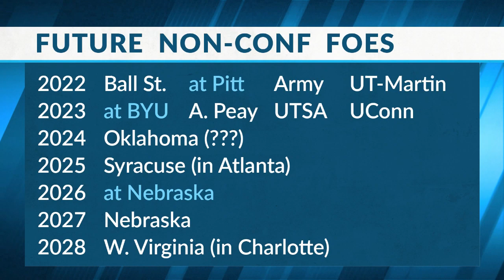7 18 21 Sports Source Segment 5